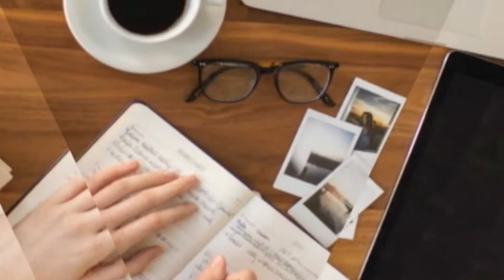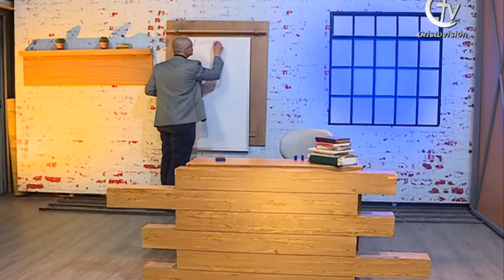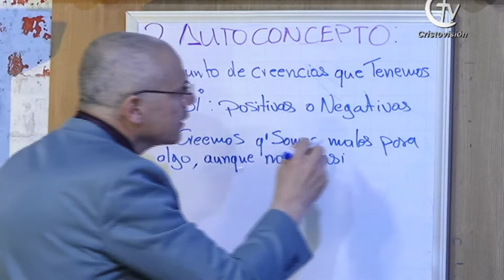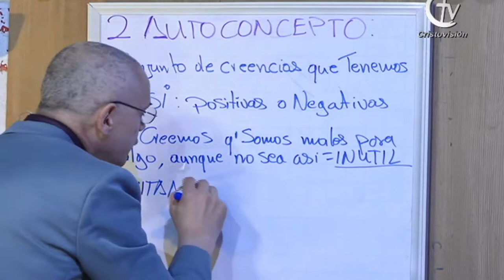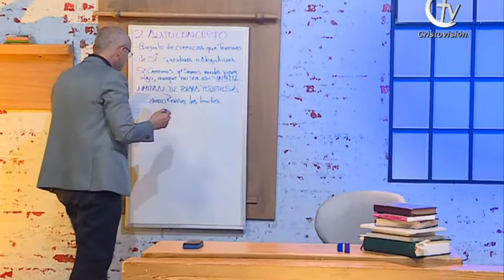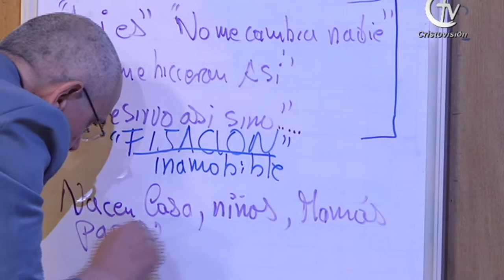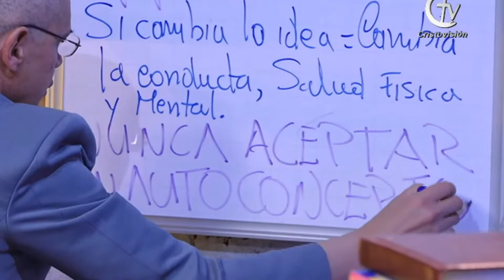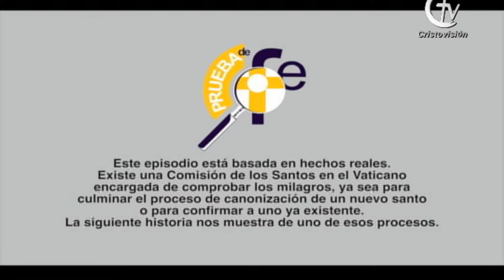Al Taller | 17 - Ene | Canal Cristovisión